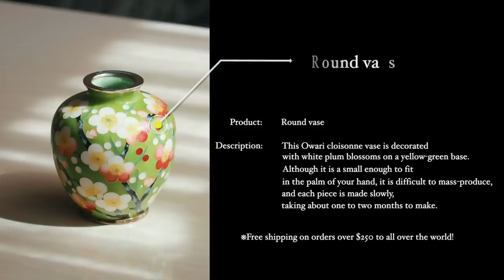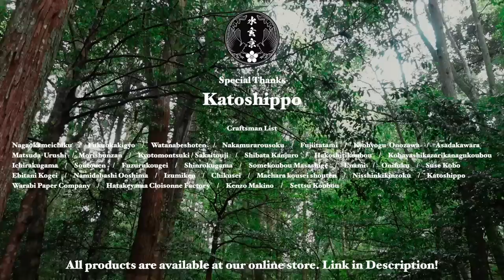720時間かけて花瓶をデザインするプロセス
Hi Guys!!!
This video introduces the process of crafting a flower vase using cloisonne technique.

▶What is Cloisonne?
Cloisonne enamel ware is a decorative craft in which silver wire is set on a metal base and a glassy glaze is attached to the silver wire. There are two types of cloisonne enamel techniques: “wired cloisonne,” which uses the silver wire as the outline of the design, and “wireless cloisonne,” in which the silver wire is removed at the timing of applying glaze or not used from the beginning in order to create a fuzzy impression. Both of these techniques, which can only be seen with cloisonne enamel ware, fascinate people who see them.

This cloisonne vase is decorated with white plum blossoms on a yellow-green base.
The base color is a bright and fresh green, reminiscent of fresh greenery, and the work is both lovely and elegantly gorgeous. Although it is a small enough to fit in the palm of your hand, it is difficult to mass-produce, and each piece is made slowly, taking about one to two months to make. We recommend to enjoy it as piece of art as well as interior decoration for your room!

▶Craftsman Passion
"Pursuing the ultimate beauty that fits in the palm of your hand."
I hope you will feel the preciousness of the amazing handiwork packed into a palm-sized piece of art. I hope you will feel even a small part of the heyday of cloisonné enamel art.

【Chapter】
00:00　Making the base
02:46　Attaching silver wires
03:44　Glazing / Coloring
06:17　Firing
06:55　Polishing
08:38　Finished Product